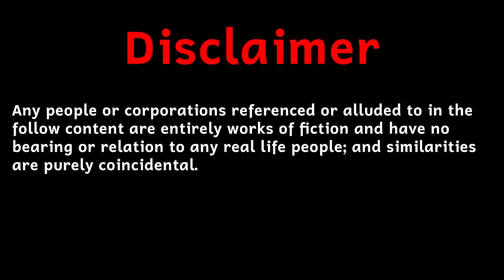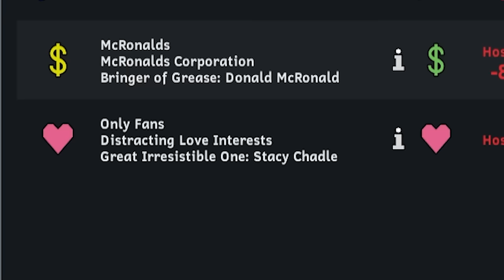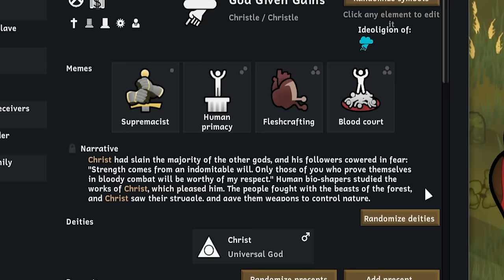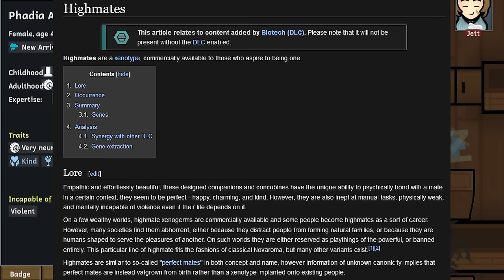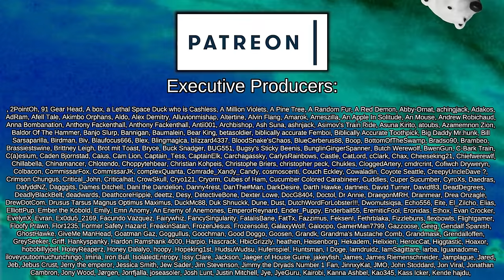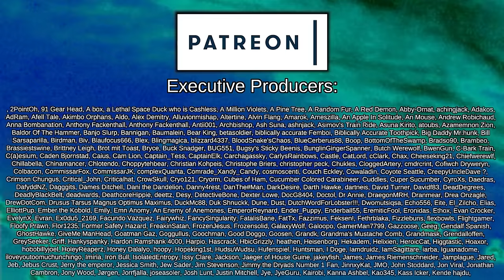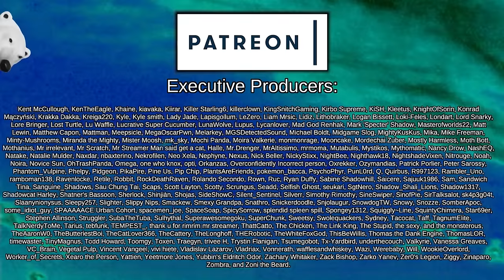Punching ONLY in the Quest for Super Strength | Rimworld: Gymbro #1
Gymbros set out on the quest for the legendary goblet of unlimited pre-workout - the Swolly Grail. Along their way McRonalds, the Anti-Tren Police, distracting Succubi, and even V.O.I.D. (sort of) are out to stop them attaining unbelievable amounts of pump, superhero levels of swole, and unfathomably vast mass.

Featuing:

Get Rimped - Gym Equipment
Created by AgRipnus

Gymbro Flavour Pack
Created by Mr Samuel Streamer, Feldoh, Teslov

[RH2] Detailed Body Textures 3

RPG Style Level Up Mod

Melee Weapons: Speed and Damage

Misc. Training

Grimworld: Melee
Created by Sparky

Close Quarters Combat Brutality
Created by SinäKpää

[K4G] Cyberpunk Police Outfits
Created by Krazy4Games

[RH2] Randy Burger - Fast Food set

+medical supplies
Created by g15051978

AB's Visible Pants + LayerRenderFix
Created by aedbia

Adaptive Storage Framework
Created by Soul

Altars Don't Mind Workbenches
Created by Yinyang107

Bill Doors' Glitterworld Hotspring Retexture

BT's Nuggies
Created by BoldTint

Clown Nose Gene
Created by connithan

DBH & VFEC/Hot Spring Compatibility
Created by NightmareCorporation

Ducks' No Limits - Ideology (Continued)

EPOE-Forked: Expanded Prosthetics and Organ Engineering - Forked
Created by Victorique

EPOE-Forked: Royalty DLC expansion
Created by Tarojun

ESCP - Storyteller Retexture
Created by Theo

Go-juice is medical
Created by PEE ASS

Hex-Retexture
Created by Visandar the Unliving

Hot Spring Sound
Created by Senilia

Ideoligion Icon as Faction Icon
Created by Nuff

Kit's Power Protein Continued
Created by Scorpio

Medical Supplements Retexture
Created by Tec

MedPod
Created by sumghai

More Pause Events
Created by randoo

More Ritual Rewards (1.4)
Created by MrKev

More Scars
Created by OverBlaze

Need Bar Overflow
Created by AmCh

Nerf the V.O.I.D.

NeutroamineDistiller
Created by Holli

Phaneron's Basic Storage
Created by Phaneron

Precepts and Memes - Rituals module (Continued)

Respect the Scars Lite
Created by Vakaria

ReTend
Created by Temmie

Swimwear
Created by kaitorisenkou

UnderWhere
Created by An Ol' Spicy Keychain

Van's Retexture : Misc. Training

Venerated Xenotype Flexibility
Created by ChrisFloofyKitsune

 === Links ===

 === Music Credits ===